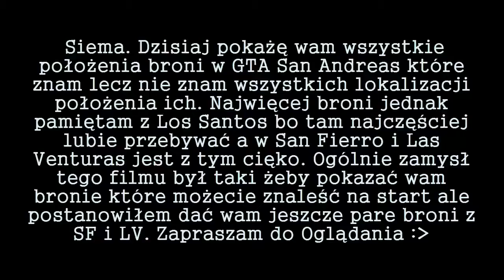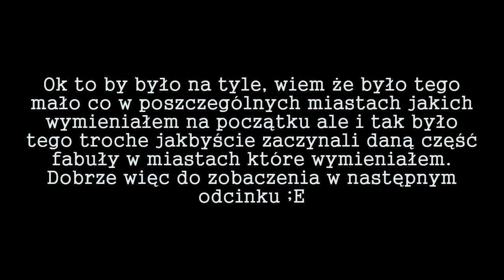Ukryte bronie w GTA San Andreas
A oto odcinek gdzie pokazuje lokalizacje broni w GTA San Andreas które sam znalazłem bez żadnych filmów itp.